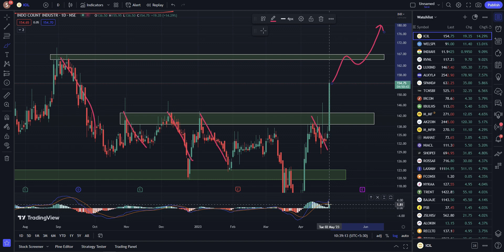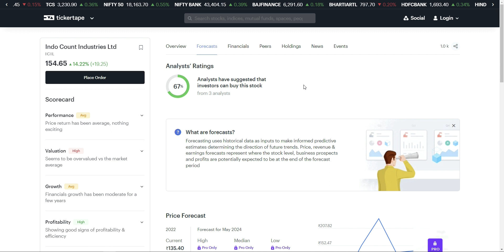Indo Count Industries Share Latest News / ICIL Share News Today | Indo Count Share Analysis